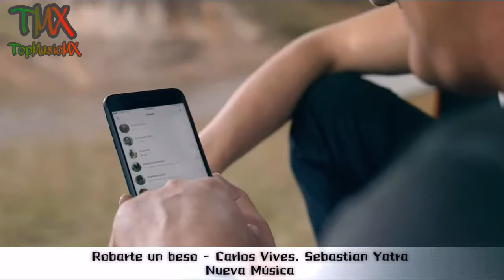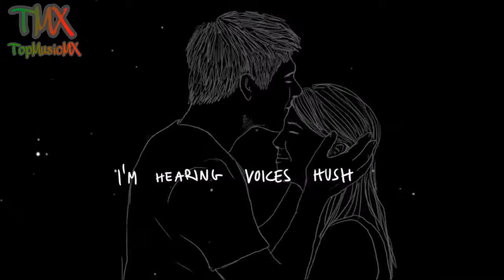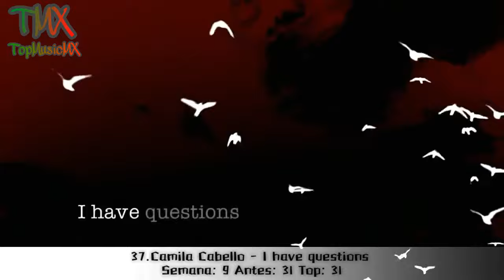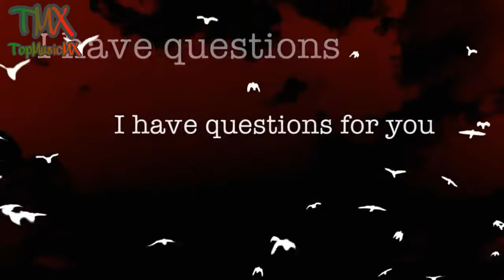Top 40 Canciones Agosto 2017 [Semana 31]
Con lo nuevo de la música y canciones votadas por ustedes.

No olvides votar por tus canciones favoritas en los comentarios